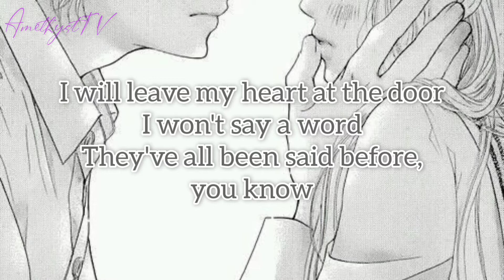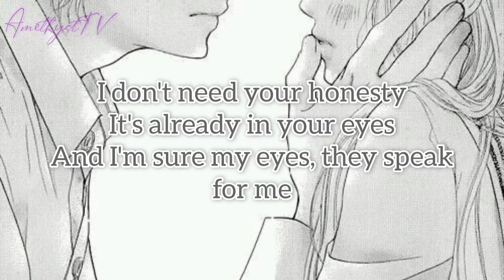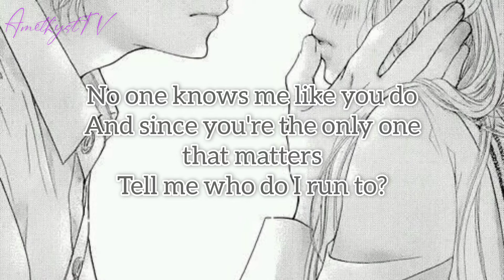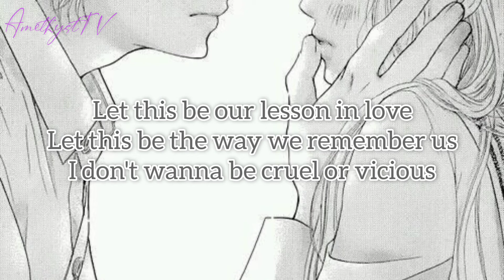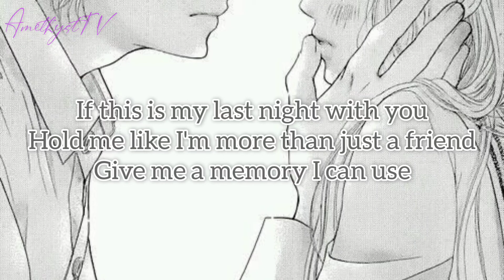Adele - All I Ask (Lyric Video)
Song by Adele

Lyrics

And since you're the only one that matters
I don't wanna be cruel or vicious